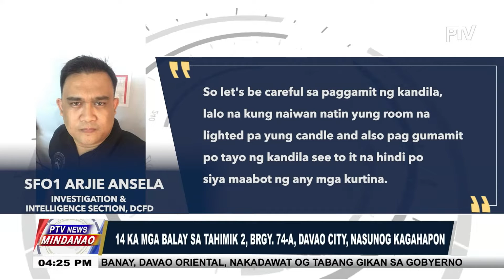14 ka mga balay sa Tahimik 2, Brgy. 74-A, Davao City, nasunog kagahapon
PTV NEWS MINDANAO, JUNE 8, 2022 |
14 ka mga balay sa Tahimik 2, Brgy. 74-A, Davao City, nasunog kagahapon